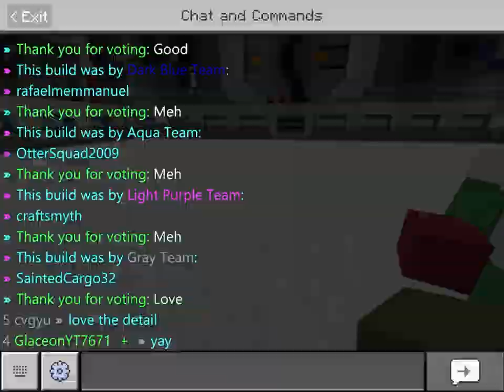first Just Build video | Hive Minecraft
Hehehehehe I don’t say anything